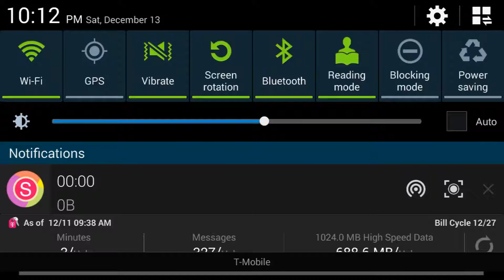JOIN MY NEW CLAN!